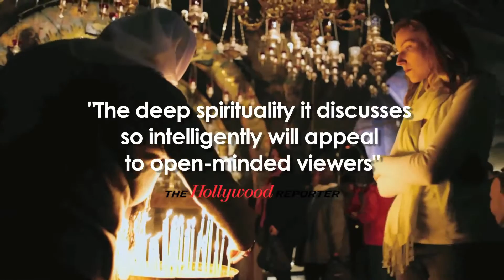The Gardener Mohsen Makhmalbaf - Official Trailer